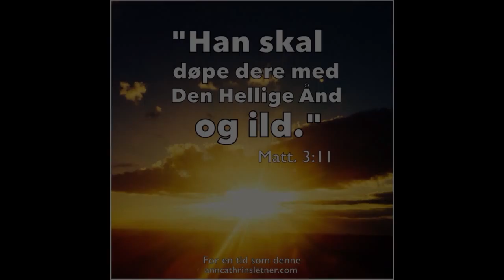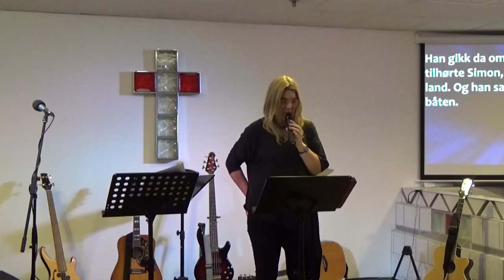Solfrid B.Jepsen. Salem på Sortland 26-28/02 16 Del 2 av 4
Her ligger del to av fire fra en sterk møtehelg på Sortland i Vesterålen.
Hver del er avsluttende - men en del av helgens hilsen "På dypere vann"